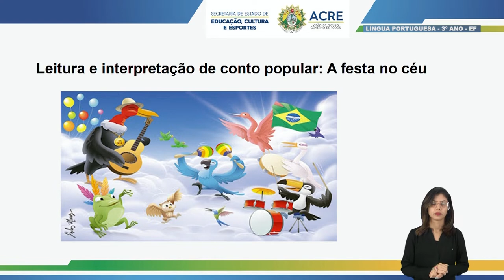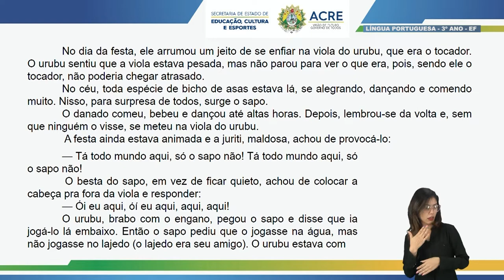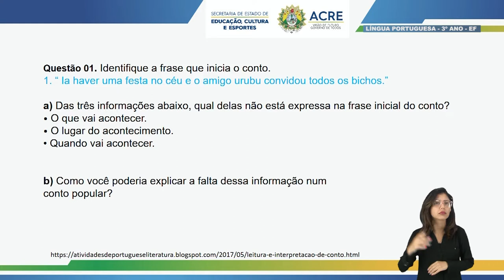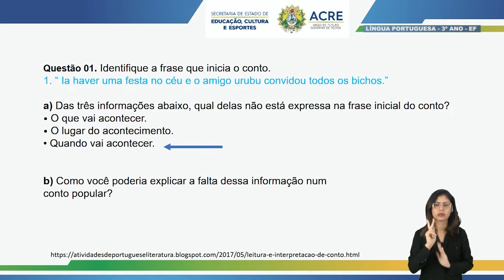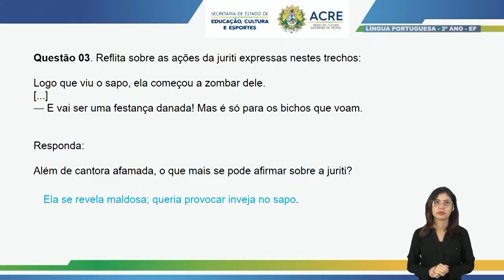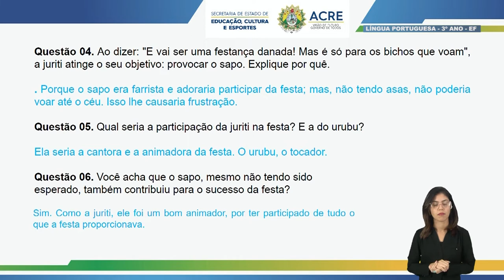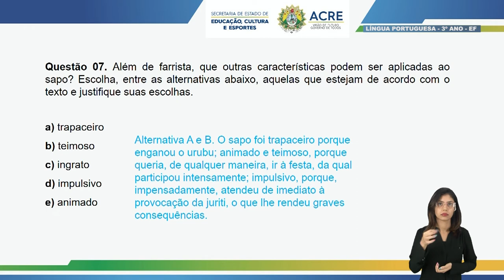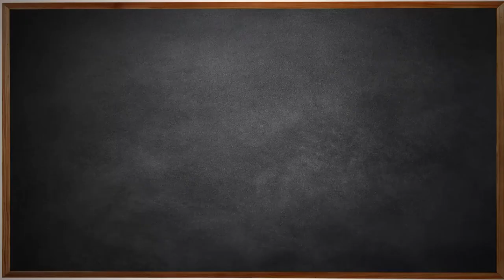3º Ano - Língua Portuguesa - Aula 08 - Conto Popular - Parte 2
3º Ano do Ensino Fundamental - Anos Iniciais.
Aula 08 de Língua Portuguesa.
Tema: Conto Popular - Parte 2.
Professora: Dely
Ano Letivo 2021
Acesse: